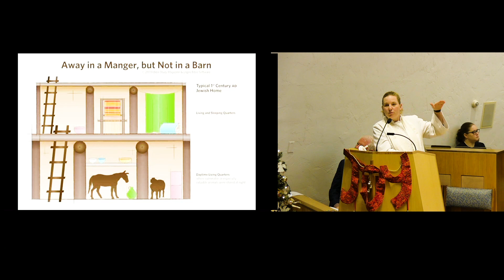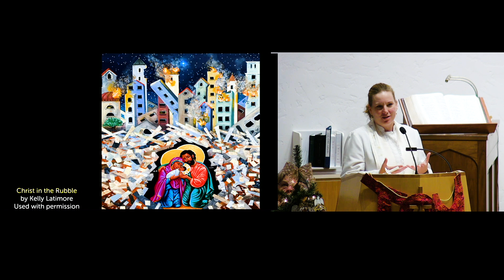How Does a Weary World Rejoice - We make room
Kataluma is a Greek word is translated as guest room.  There was no room in the guest room.  The family makes room downstairs, with the animals.  Do we make room for Jesus?  Perhaps if Jesus was born today, he would be born in the rubble.  We can make room in simple, everyday ways.  Keep making room every day.  We know that hope and peace and joy and love will be around us and amontg us.

Luke 2:1-7
24 December 2023 (Christmas Eve)